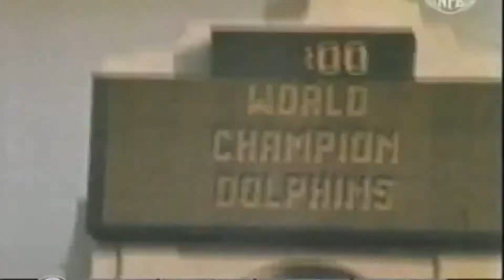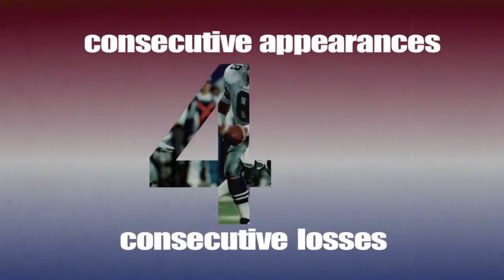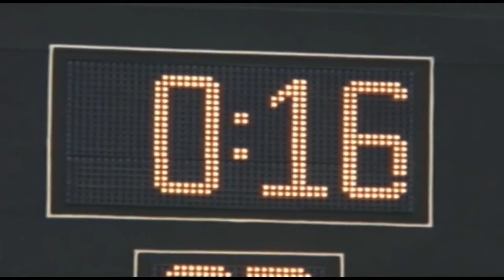The top 5 NFL teams I would root for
I'm aware that there are many other teams that could have been on this list (aka 0-16 lions) but I don't like some of the teams however. This video is just my opinion.